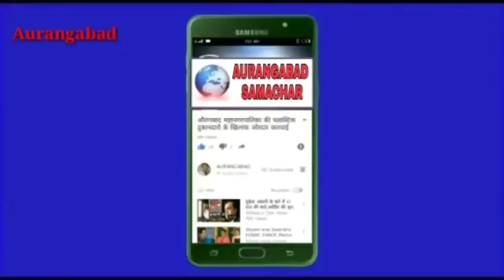डाँ.बाबा साहेब अंबेडकर के बनाएं संविधान पर हि देश चलेंगा AIMIM सांसद इमतियाज जलील का 15 AUGUST भाषण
डाँ.बाबा साहेब अंबेडकर के बनाएं संविधान पर हि देश चलेंगा AIMIM सांसद इमतियाज जलील का 15 AUGUST स्वतंत्रता दिन पर औरंगाबाद में भाषण